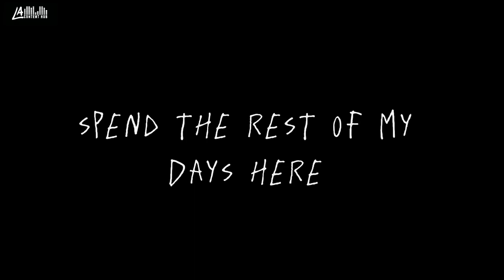locked out of heaven - bruno mars [alightmotion lyrics edit]